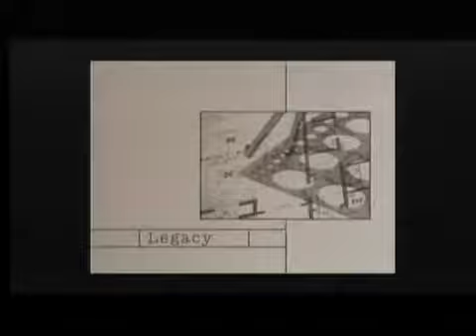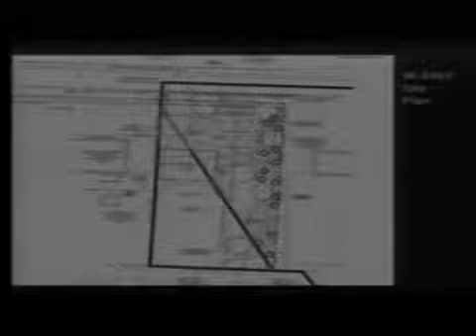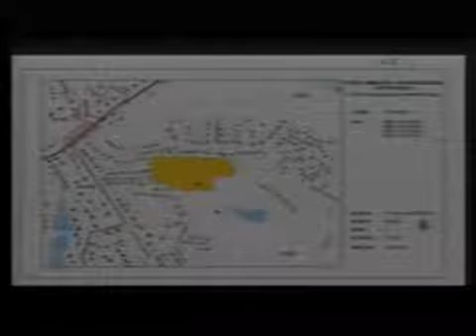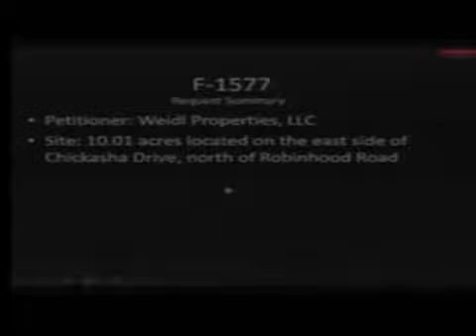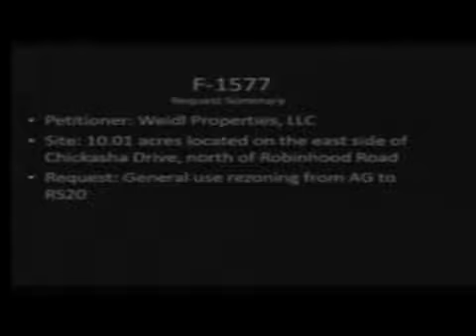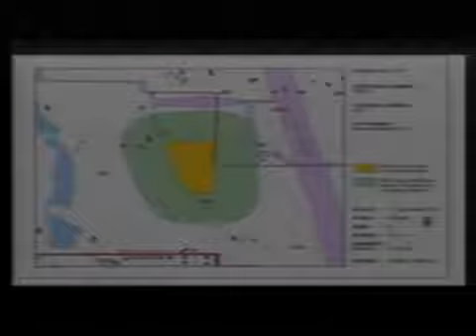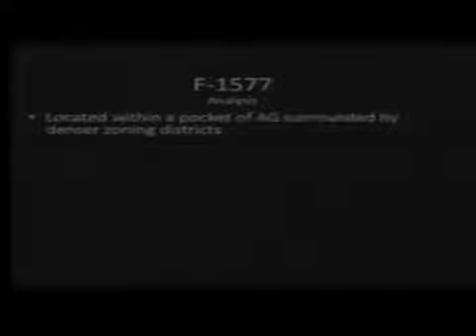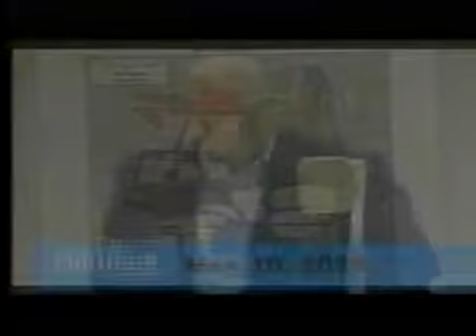Planning Board Meeting May 10, 2018